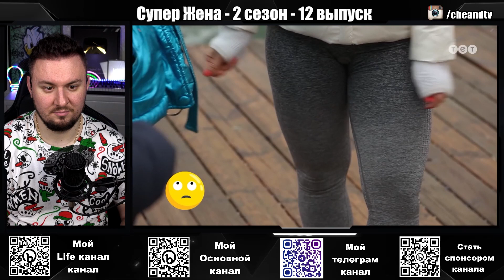Супер Жена ► Муж в ДЕКРЕТЕ ► 12 выпуск / 2 сезон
На этой неделе своим горячим нравом померяются дамы с Юга: в борьбу вступают одесситки. Гламурная кошечка Таня по-женски крошит мужчин. Жена моряка Зося во всем подчиняется своему капитану. Золотая попа Одессы – Светлана, наоборот, изменила роли в семье и отправила мужа в декрет. А у экономистки Дианы равноправные отношения с партнером, где она может выполнять как женские, так и мужские функции. Кто из них станет победительницей?